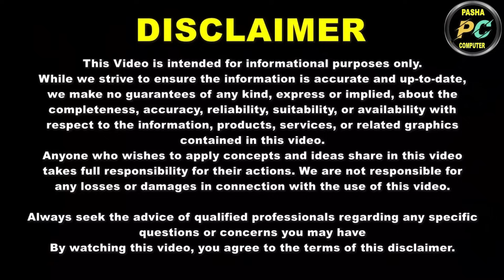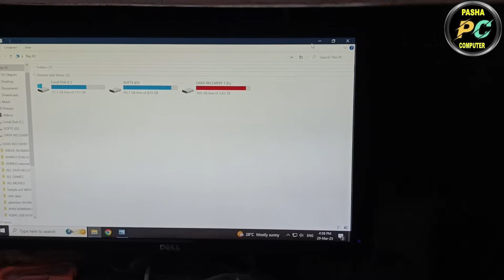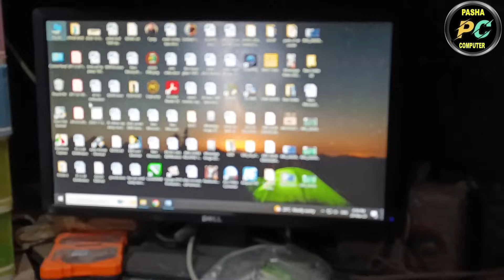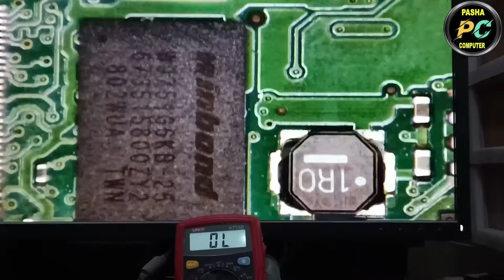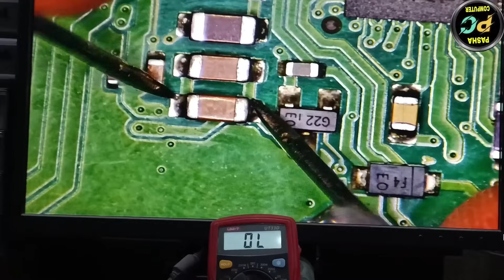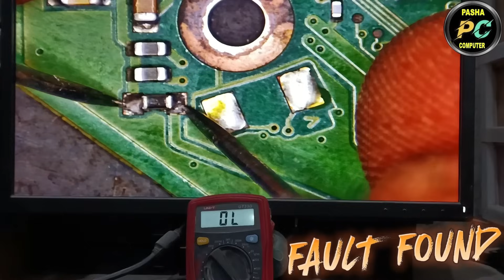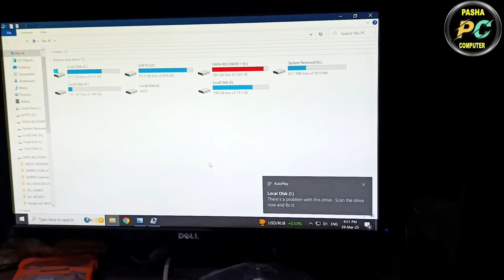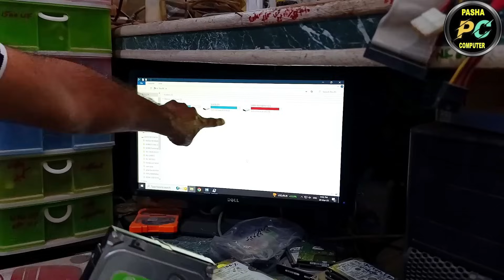How to Repair Hard Disk Without Data Loss | How to Repair Hard Drive | How to Repair HDD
How to Repair Hard Disk Without Losing Data | Easy DIY Repair Tutorial
In This Video, I'll Show You How to Repair a Hard Drive (HDD) at Home With Simple 4 Steps. This Guide Will Walk You Through Some DIY Methods to Fix Your Hard Drive Without Needing to be a Tech Expert.

How to fix any corrupted not responding or dead hard disk easily
Hard Disk (HDD) Problem Solved.
How to Repair Hard Disk at HOME
How to repair hard disk not detected hard disk error
Kharab hard disk ko repair kaise karen
How to fix corrupted external hard drive
Corrupted hard disk kaise thik kare
Dead Hard Disk Repairing
How to Fix a Clicking Hard Drive
How to repair dead/not detected Hard Drive
hard disk repair
hard disk not show
hard disk not working
hard disk error
hard disk problem
hard disk repair karne ka tarika
hard disk repair hindi
hard disk repair pc
hard disk fixing
hard disk fix errors
hard disk repair in hindi
hdd not showing up windows 10
hdd not detected
hdd health repair
hdd fix
fix hdd not detected
fix hdd 100 usage
fixed hdd not detected dell
hdd repair
hdd repair not detected
hdd repair and data recovery
hdd repair laptop
hdd repair seagate
hard drive
hard drive not showing up in my computer
hard drive repair
hard drive not detected
hard drive not found
hard drive data not showing
Fix Your HDD at Home: Easy DIY Repair Tutorial
How to Fix a Broken Hard Drive
HDD Repair at Home
Fix Common Hard Drive Issues Yourself
Save Your Data: How to Repair a Hard Drive at Home
DIY Hard Drive Repair: Fixing Your HDD Without a Technician
Can You Repair an HDD at Home? Here's How
hard drive fix
hard disk fixing problems
hard disk fix
external hard drive fix
undetected hard drive fix
ps4 hard drive fix
hard drive failure fix
hard drive repair seagate
hard drive repair and data recovery
hard drive repair laptop
hard drive repair kaise karen
hard disk repair kaise karen
hard disk repair laptop
seagate hard disk click sound repair
seagate hard disk repair
seagate hard disk corrupted
seagate 500gb hard disk repair
seagate 1tb hard disk repair
seagate laptop hard disk repair
seagate external hard disk repair
seagate 250gb hard disk repair
seagate barracuda hard disk repair
repair seagate hard disk
seagate repair hard drive
fix seagate hard drive
fix seagate hard drive not recognized
repair seagate external hard drive
repair seagate internal hard drive
how to repair seagate hard disk not detected
repair broken seagate external hard drive
seagate hard disk pcb repair
seagate hard disk 2tb repair
seagate hard disk 1tb repair
seagate hard disk head repair
how to repair hard disk
how to repair hard disk not detected
how to repair hard disk without losing data
how to repair hard disk laptop
how to repair hard disk head
how to repair hard disk tik tik sound
pasha computer
pasha
HDD repair
Hard drive repair
Fix HDD at home
Data recovery
Hard drive recovery
How to fix a hard drive
DIY hard drive repair
Hard drive troubleshooting
HDD repair tutorial
Repair broken hard drive
Recover lost data
Fix computer hard drive
DIY computer repair
Data recovery tutorial
Hard drive issues
how to repair hdd

These tags should help your video appear in search results when users are looking for related content!